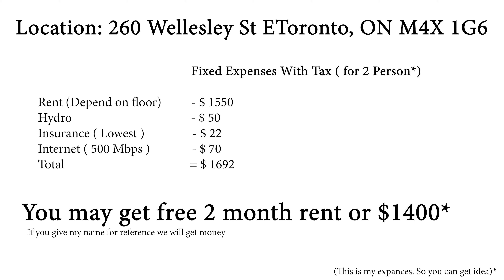Affordable Condo For Student In Downtown - Toronto | Comment for more Information.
1) 1 Minutes Walk
 - Bus
 - Food Basic
 - Community Center

2) 5 minutes Walk
 - Freshco
 - Shopper Drugs
 - Canada Post
 - Library
- Garden